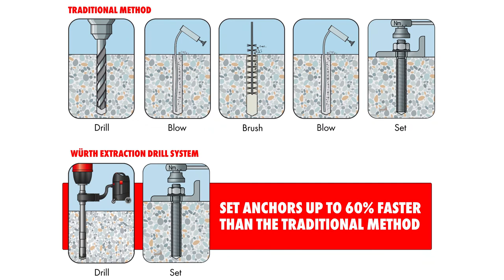Wurth Extraction Drill Bit Plus QM with Suction Unit | Würth Malaysia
EXTRACTION DRILL BIT PLUS QM

Dust-free drilling

The dust is extracted from the drill hole as soon as it is created

Protects the user from health risks

Extends service life

No subsequent borehole cleaning necessary

Significantly inhibits the formation of dust on the construction site

Very good compatibility with reinforcements

The symmetrical 4 x 90° cutting edge geometry and the patented reinforcement chamfers prevent the drill bit from hooking in or running off centre when striking e.g. reinforcements